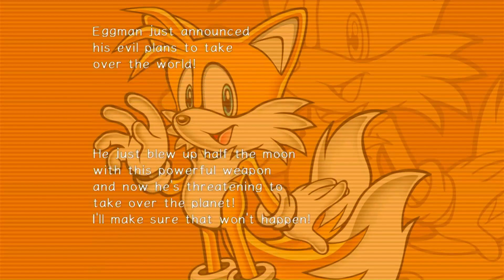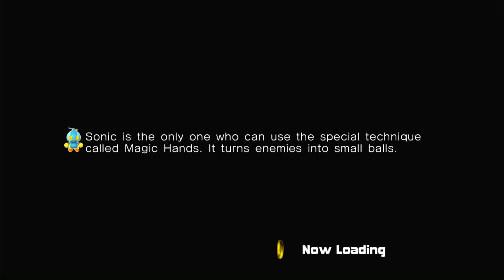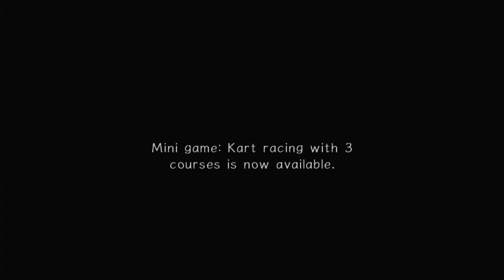Sonic Adventure 2 - Hero Story - Part 3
In this video we go through Mission Street, Aquatic Mines, Route 101, and Hidden Base